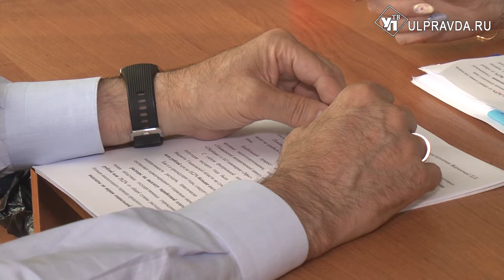В Ульяновской области увеличат зарплату бюджетникам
В консолидированный бюджет Ульяновской области за первое полугодие 2019 года поступило 26 миллиардов рублей. Об этом губернатору лично доложила исполняющая обязанности министра финансов Лариса Жаринова.